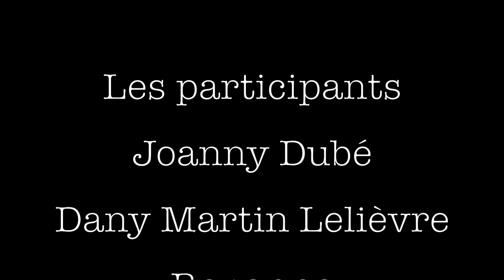Mag en spectacle 19 novembre 2015